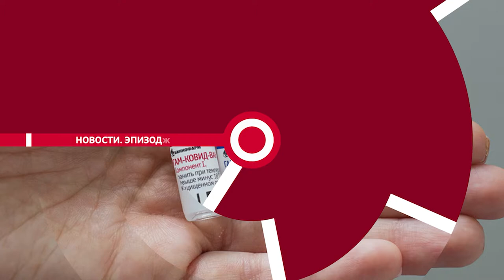НОВОСТИ ЭПИЗОДЫ 16 04 2021